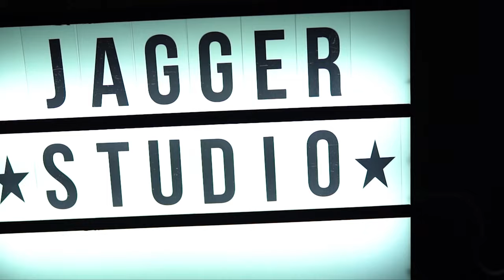Michael Jackson - Beat It - Performs by Drummer - 5AR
Beat It -  Is one of Michael Jackson's most iconic songs !
About Jonathan:
Jonathan “Sugarfoot” Moffett has recorded and/or toured with some of the greatest pop artists of our time, including Elton John, Janet Jackson, The Jacksons, Cameo, Lionel Richie, George Michael, Kenny G, Doug Miller, Peter Cetera, Bill Meyers, and Cirque du Soleil, besides guest appearing at popular television shows like The Tonight Show, Good Morning America, Saturday Night Live, and The Arsenio Hall Show.
Thanks to:
Sound Production
Video Production
-Drum Set
-Remo Emperor Coated
-Remo Powerstroke P3 Clear
-Vic Firth American Classic 5A
-BeyerDynamic TG Set
-Gibraltar 9711G-DB G-Class Pedal
-Gibraltar 9608MB Drum Throne

-Zildjian A Custom 14" Mastersound Hi Hat
-Zildjian K 15" Dark Crash
-Zildjian K Custom 16" Session Crash
-Zildjian K Constantinople 18" Crash
-Zildjian A Series 10" Splash
-Zildjian K Custom 10" Dark Splash
-Sabian 20" Leopard Ride HH
-Sabian 22" HHX Complex Thin Crash
-Pearl DR503C ICON Rack
-GoPro HERO8 Black
Creative Commons Copyright @SME 2019